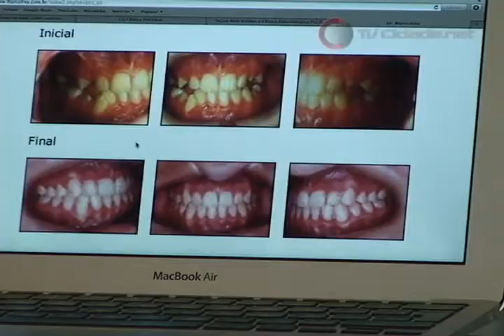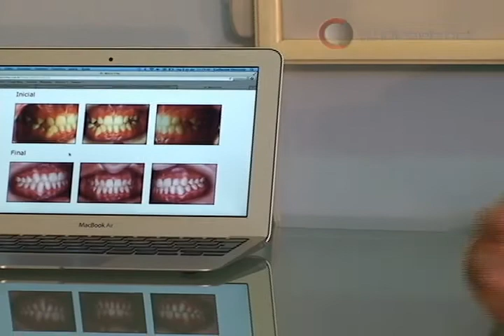Saúde entre Amigos - Dentição Primária e prevenção com o Dr. Marco Frey | Bloco 2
Programa Saúde Entre Amigos - Dentição Primária e prevenção com o Dr. Marco Frey   Bloco 2

Apresentação: Dr. Guilherme Omizzolo
Imagens e Edição: Marcos Oliveira

TV Cidade Joaçaba
Canal 12 | Transcabo TV
Joaçaba - SC